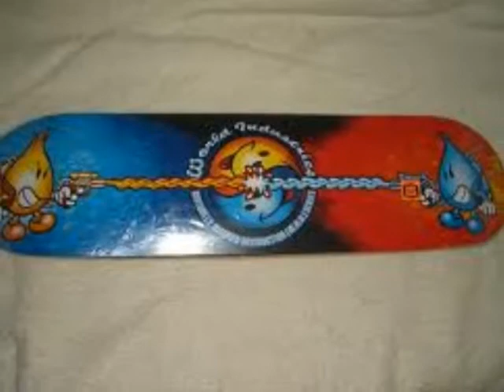World Industries Tribute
The sequel to part 1. Yet another tribute to The World Industies Skateboard company except with more and better pics than my last one, as well as LOTS of effects! The song is called Our Time Now by: The Plain White T's